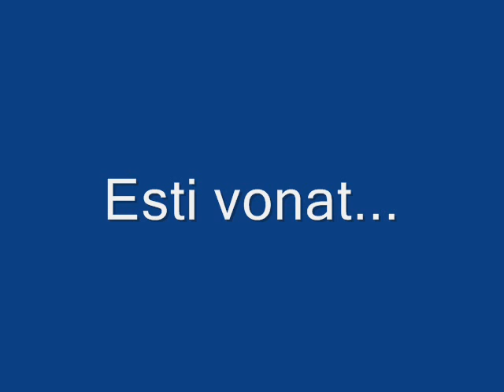Vasút Videó 2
Vasút Videó 2. része.